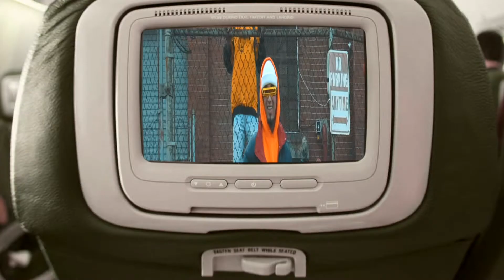DRIPPEDNFILTHY Ft Suave Boolin - Yamborghini Freestyle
Directed by @BowMugz